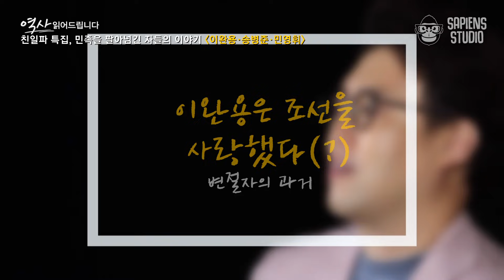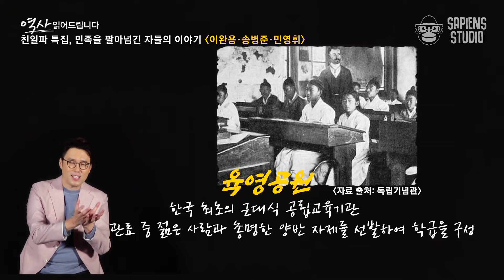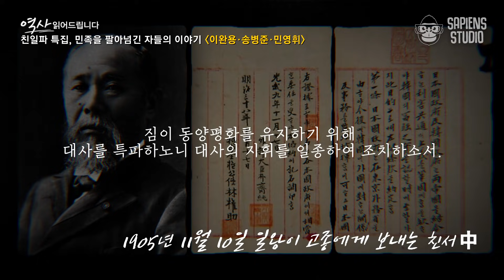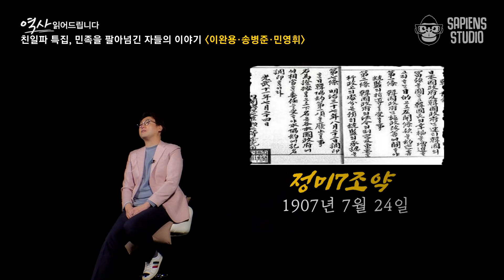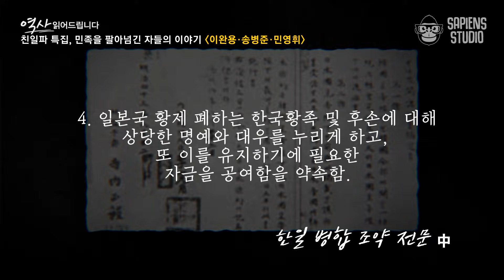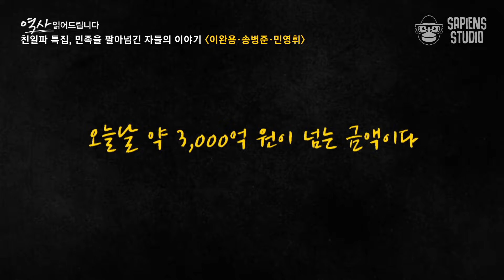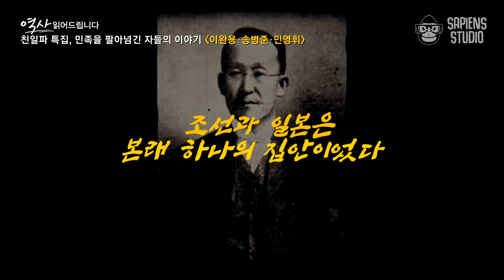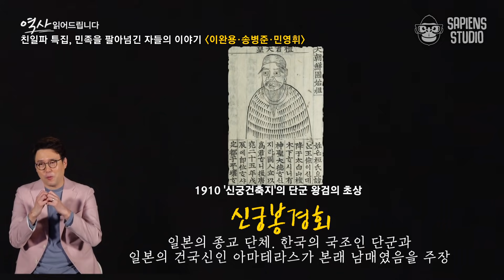저혈압도 치료될 심용환 작가의 친일파 특집! 고종까지 협박한 매국노들의 만행 지금부터 정확히 짚어드립니다 [역사읽어드립니다 친일파 풀버전] | 심용환 작가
사피엔스 오리지널 〈역사읽어드립니다〉 EP.29, EP.30